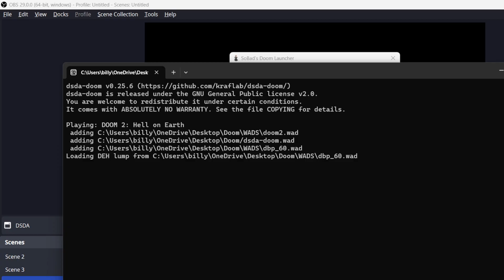Doom 2 - Eldritch Voyage (Map 10: Ossuarium Endoterre): UV-Fast 100% (Map Author: Thelokk)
About Eldritch Voyage:
Eldritch Voyage is a new mossy jungle themed episode for Doom 2 designed for limit removing source ports made by various members of Doomer Boards, lead by 40oz.

Secrets
Secret 1: 1:05
Secret 2: 4:10
Secret 3: 9:15

Played on dsda-doom (Complevel 2)
Played on PS5 Dualsense Controller (via DS4 Windows)